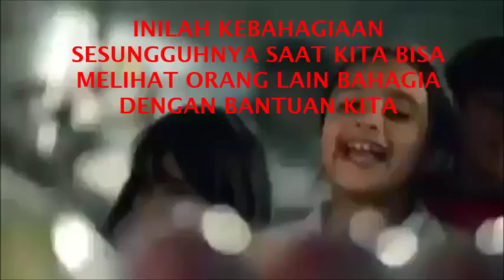Arti Kebahagiaan Sesungguhnya